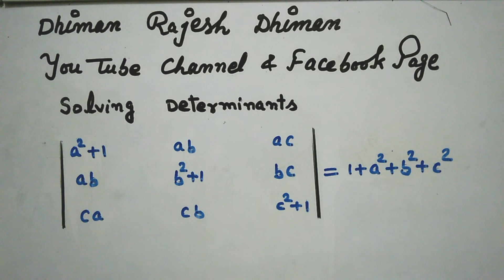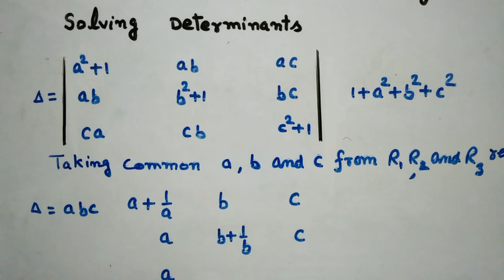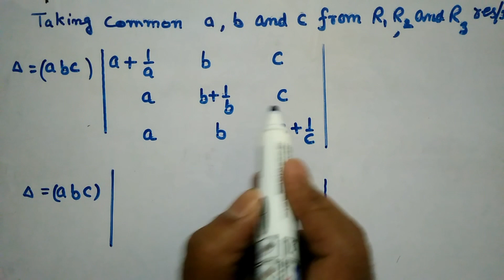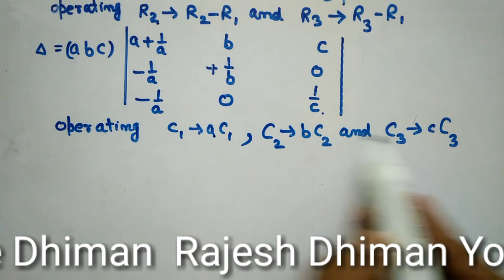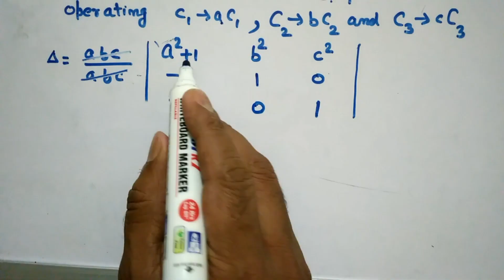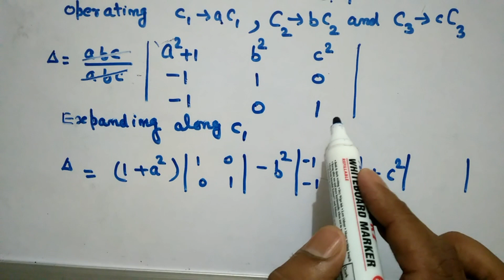How to solve determinants using properties of determinants ,matrices and determinants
In this video we shall learn how to find the value of determinants using properties of determinants .

Mi Redmi 6A (Rose Gold, 2GB RAM, 32GB Storage)

Stealkart Redmi Mi Note 5 Pro, Redmi 6 Pro, Redmi 6A, Redmi Y2, Mi A2, Redmi 5, Redmi 4 Compatible Wireless Bluetooth Headphones, Headset with Mic and Volume Button Earphone for Redmi Mi Note 5 Pro

Marklif Adjustable Aluminium Alloy Tripod Stand Holder for Mobile Phones, 360 mm -1050 mm, 1/4 inch Screw

Magical Book On Quicker Maths (ये book तो सबके पास होनी ही चाहिए )

Quantitative Aptitude for Competitive Examinations (जो लोग  कॉम्पिटिशन की तैयारी कर रहे है )

Very good book of Verbal & Non-Verbal Reasoning Paperback 2018